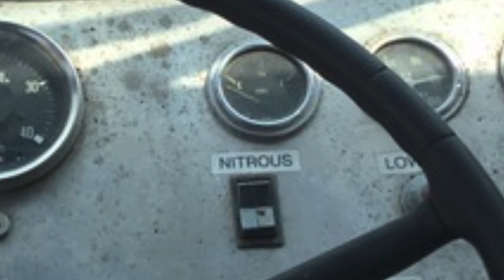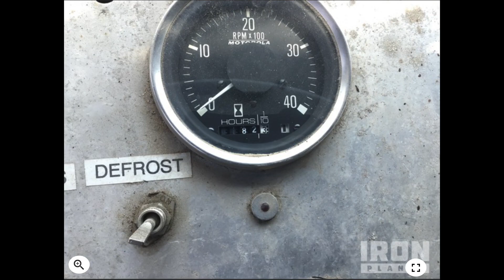1974 FOREMOST FLOATER